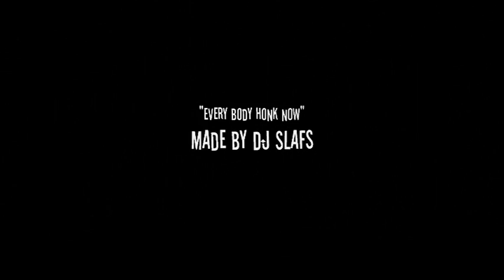The officially Honk Zone song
"Every Body Honk Now" made by DJ Slafs